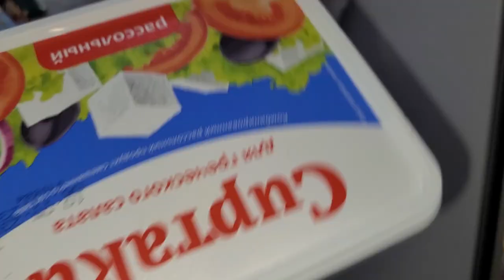LIVE*PITER: Подсела на очень вкусные и полезные салаты из цветной капусты...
Я снова экспериментирую. Теперь у меня в фаворе салатики из цветной капусты. Какие ингредиенты я в них кладу и чем заправляю, показываю в этом видео.